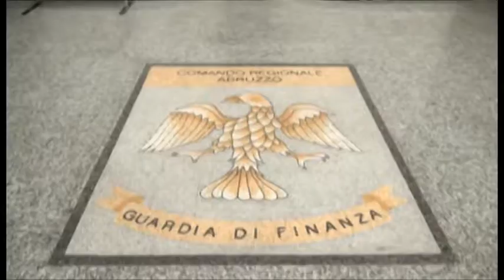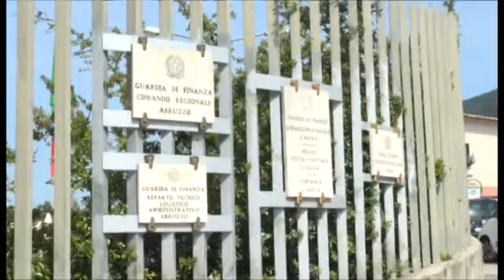Gdf scopre truffa delle automobili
TG Telesirio